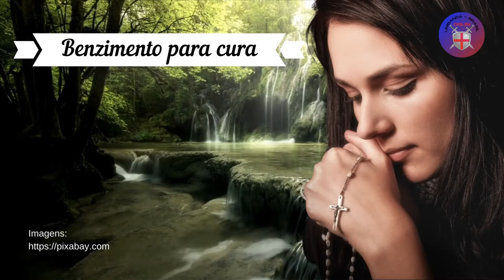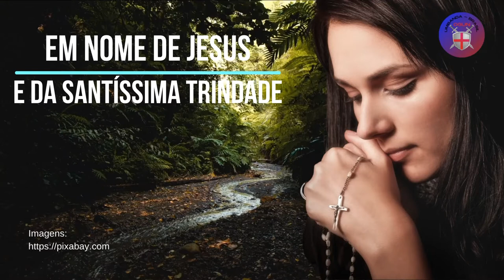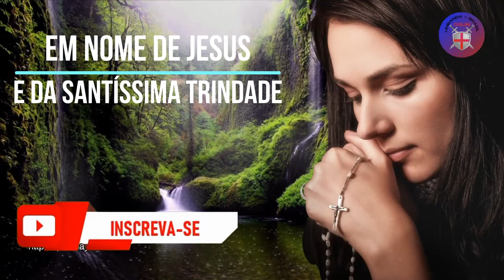3 - Benzimentos Poderosos - Umbanda Brasil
3 - Benzimentos Poderosos - Umbanda Brasil

1 - Benzimento com tesoura para cortar males do corpo

Você vai precisar de: Uma tesoura.

E enquanto benze, vai simulando cortes a uma distância de 10 cm do corpo da pessoa, como se estivesse benzendo a sombra da pessoa.

Repita:

“Em nome de Jesus e da Santíssima Trindade, eu corto os males do corpo e da alma de (Diga o nome completo da pessoa que está benzendo). Eu te benzo e corto todo mau que te enviaram através do olhar, do palavrear ou pensar. Corto e jogo no fundo do rio Jordão para não mais voltar. Em nome do pai, do filho, e do Espírito Santo, Amém”.

Rezar um Pai Nosso e Ave Maria depois que terminar o benzimento.

2 - Benzimento com ramo de arruda para espantar dores do corpo

Você vai precisar de: Um ramo de arruda.

E enquanto benzer, diga: “Com 2 te botaram (Diga o nome completo da pessoa que está benzendo) com 3 eu prendo essas dores do teu corpo e nome da Virgem Maria e jogo no fundo do mar para não mais voltar.”

Rezar 3 Aves Maria no final do benzimento.

Jogar os ramos de arruda para trás.

Benzimento para curar doença na pele

Você vai precisar de: Uma caneta preta.

Onde estiver a ferida da pessoa faça um círculo com a caneta preta e vai dizendo. “Cura ferida do corpo desse cristão (Diga o nome completo da pessoa que está benzendo). Que fique seca como um carvão e em nome de Jesus eu paro sua evolução”.

Repetir 7x e fazer por 7 dias seguidos.

Rezar uma Ave Maria e um Creio em Deus Pai.

3 - Benzimento para curar Mau Olhado de Criança até 7 anos

Se sua criança não está dormindo, chorando com facilidade ou sem apetite, faça esse benzimento fácil.

Com a pequena ainda dormindo, coloque uma pitada de sal embaixo da língua e lamba da testa de sua criança, logo em seguida diga. “Que esse sal te cure e em nome de Maria Mãe de Jesus esse Mau Olhado vá saindo do seu corpo agora.”

Reze uma Ave Maria em seguida, fazer por 3 dias seguidos.